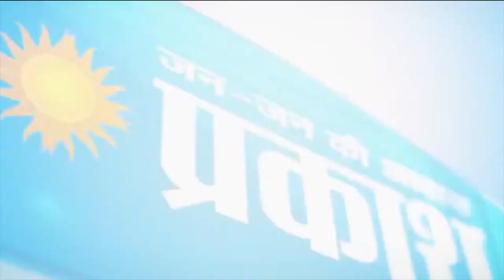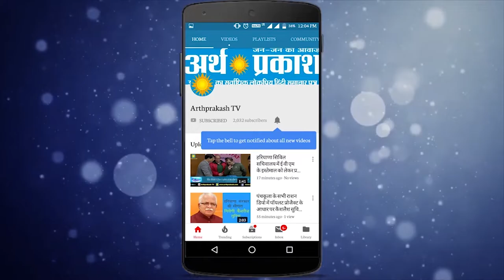Breaking : चंडीगढ़ चुनाव ड्यूटी में तैनात कर्मचारियों को नहीं मिल रहा समय से खाना, वीडियो में देखें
चंडीगढ़ में चुनाव की तैयारियां लगभग पूरी हो चुकी हैं और जहाँ विभिन्न विभागों से कर्मचारियों की ड्यूटी चुनाव में लगाई गयी  है वहीँ एक जगह ड्यूटी पर कार्यरत सी टी यू के कर्मचारियों ने ड्यूटी पर तैनात रहते खाना समय से न मिलने के कारण सी टी यू कर्मचारी यूनियन ने सी सी इ टी कॉलेज में प्रदर्शन कर दिया आपको बता दें सूत्रों के हवाले से मिली जानकारी में पता चला है कि  कर्मचारियों को जो दोपहर का खाना दिया गया था वह खराब निकला जिसे मज़बूरन फेंकना पड़ा इसके बदले कर्मचारियों को 150 रुपये खाने के नाम का दिया गया और यही नहीं कर्मचारियों का कहना है कि उन्हें सुबह के 4 बजे से दोपहर एक बजे तक चाय तक नहीं दि गयी।